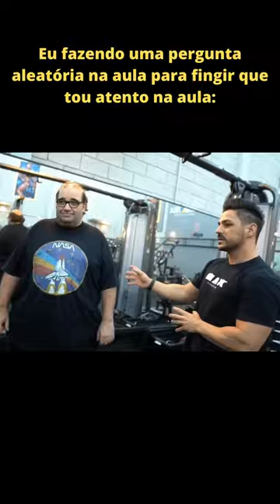tou muito atento